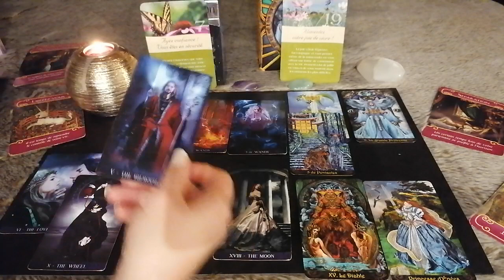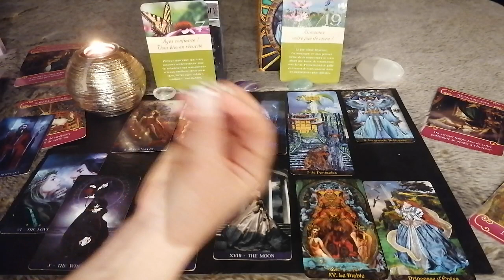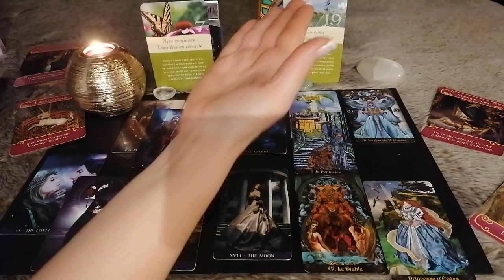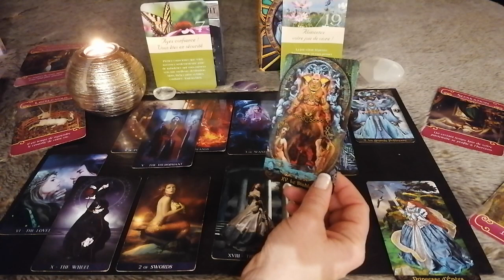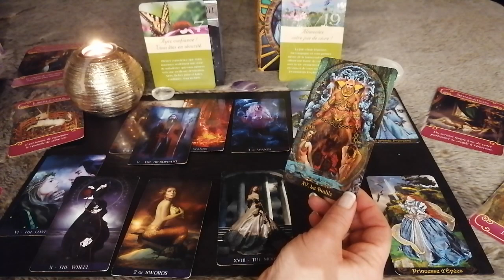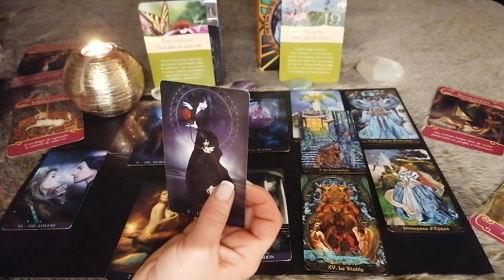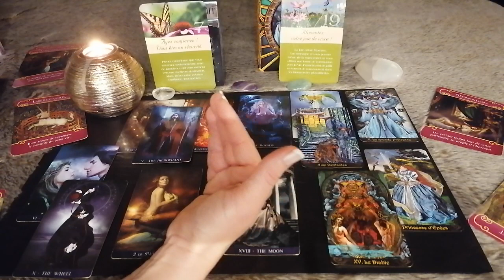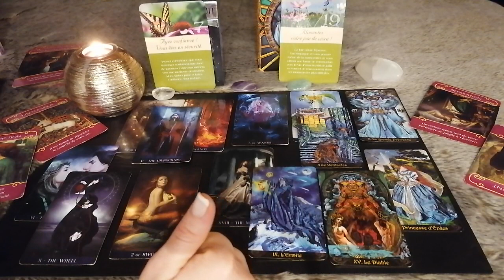L'ENVOL IMMINENT DU FEMININ CREE L'EVEIL DU MASCULIN Tirage Masculin/Féminin sacrés + le lien 💖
Mes inspirations et intuitions du moment ;) : début vidéo.
Interprétation du tirage : 13:05

Le texte dont je vous ai parlé représentant bien les énergies du mois de février, à méditer :) :
La transmutation : Les raisins doivent être broyés pour faire le meilleur des vins.. Les diamants prennent forme sous des pressions extrêmes.. Les olives sont pressées pour en extraire l'huile.. Et les graines poussent dans l'obscurité la plus totale.. Alors, si vous vous sentez broyé, sous pression, écrasé ou dans l'obscurité, sachez que : Vous êtes en train de vivre une transformation puissante !!! Faîtes confiance au processus et respirez ;)

Voici ce que j'ai été voir dans l'extension :
Comment vous vous voyez mutuellement ?
Les attentes de chacun ?
Les actions de chacun ?
Ce que chacun compte faire ( se 'prépare' à faire dans l'ombre) ?
L'évolution des sentiments mutuels ? (Avant / Février / Futur proche)
Les besoins de chacun ?
Le conseil pour chacun ?
Prix de l'extension : 8,50 Euros. Durée 1H20. (J'ai eu bcp de messages 😅)
(Une fois le paiement effectué, vous accédez au lien de la vidéo directement sur PayPal donc ne sortez pas trop vite du site. Pensez à vérifier dans vos historiques, vos enregistrements ou à retourner sur le site marchand en cas de problème. Pensez à enregistrer ce lien pour regarder la vidéo quand vous le souhaitez)

JE NE FAIS PAS DE GUIDANCE PRIVEE POUR LE MOMENT.

Mon programme 'VIVRE EN CONSCIENCE' (Partage de mes outils pour vivre plus conscient et donc se proposer d'être pleinement heureux/se)
[1] VIVRE EN CONSCIENCE : Les étapes du voyage de l'âme selon la Numérologie et le Tarot :

Avertissements :
-La consultation de son avenir, sans modération, tout comme l’alcool, peut être dangereux pour la santé 😉
-Sachez que de consulter les guides trop souvent et pour la même interrogation peut brouiller les énergies et leurs prédictions.
-Aussi, gardez bien en esprit que ce n’est pas une science exacte et que votre libre arbitre et pouvoir de créer ce que votre cœur désire sont des choses inébranlables.
-Ne faîtes surtout pas votre vie en fonction des prédictions.